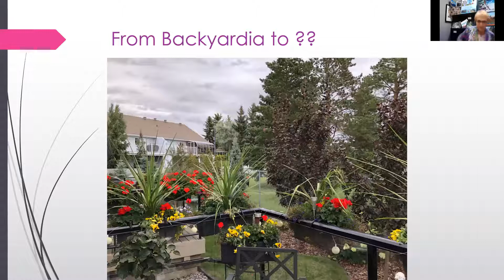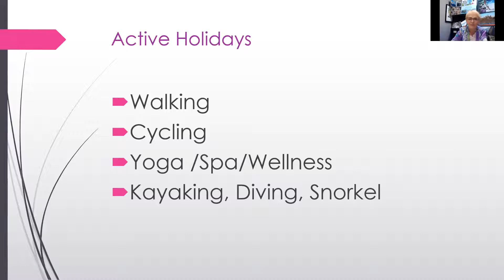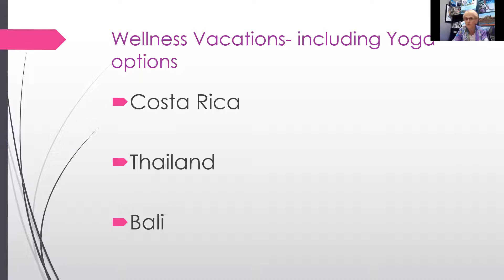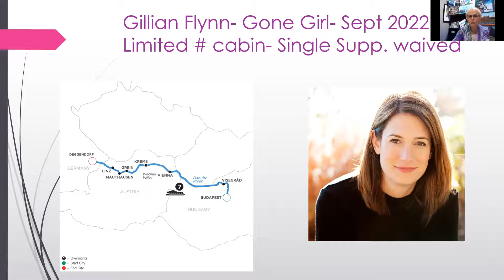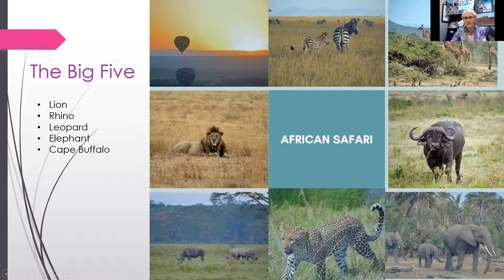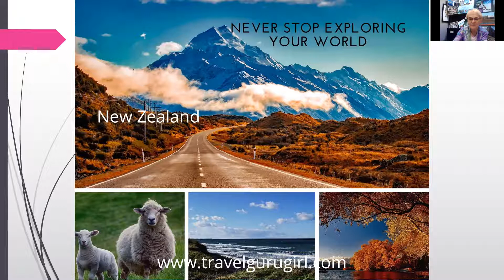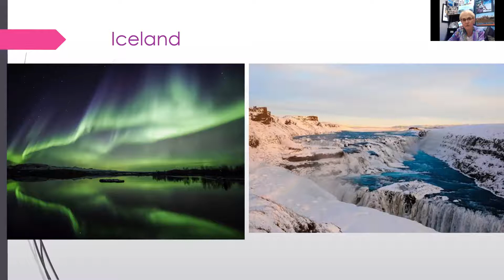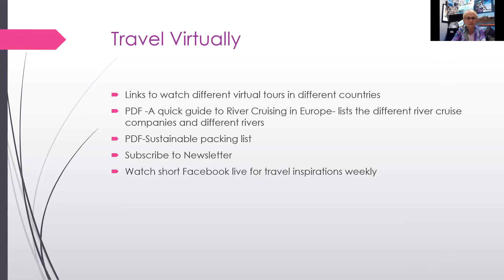Traveling Virtually with Travelgurugirl May 5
This week we are travelling virtually and planning our next vacation or bucket list trip.  Come along and view where we can go and make a plan to make it happen